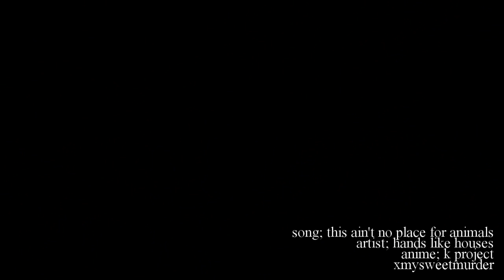Questions to Cancers. [ Fushimi Saruhiko & Yata Misaki ]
"I'd never say that you make me sick,
but you're turning all the questions to cancers..."

I caught the K bug and I fell hard. Like, seriously hard.

I particularly fell in love with these two, and I totally understand why everyone edits that fight scene now LOL I actually didn't even like Fushimi at the beginning;; But wow, these two give me a lot of feelings now, so I couldn't resist.

I could go on all day.

.K is so pretty ;A;

ALL INFO IN INTRO AND CREDITS.